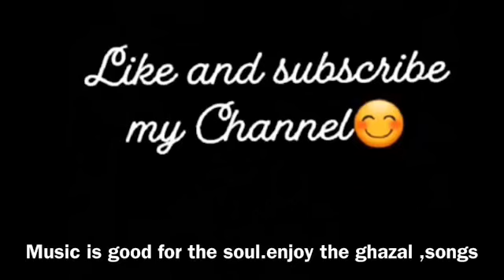MUSIC IS THE SOUL OF LIFE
Life and music are two inseparable terms.
The joy of music can only be enjoyed by
the living ones. The composition of
Music is done for various purposes.
Try to learn ur hidden talent ,if u know music
Learn music,sing song,
But remember stay safe stay cool.